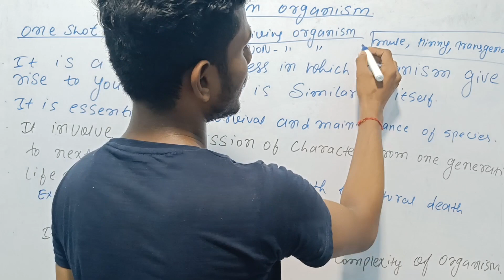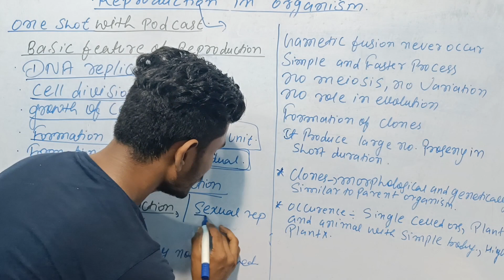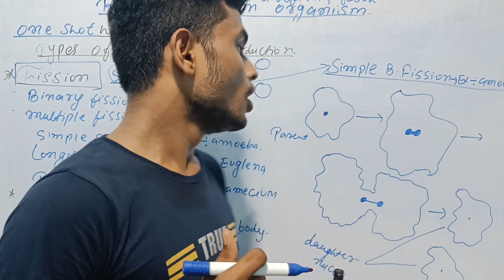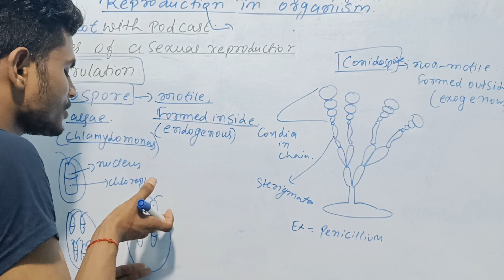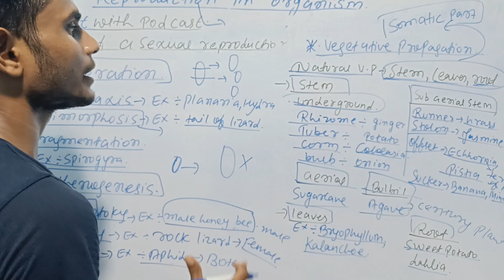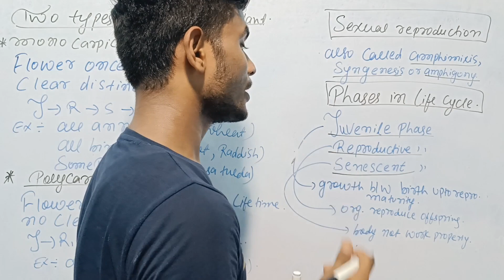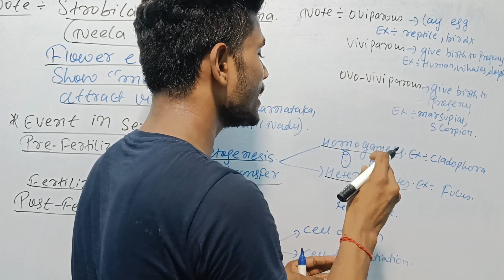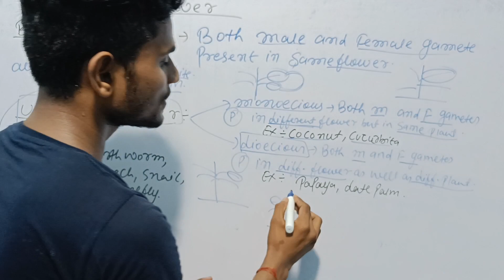Reproduction in organism||one shot|| class 12|| Bihar board|| English medium